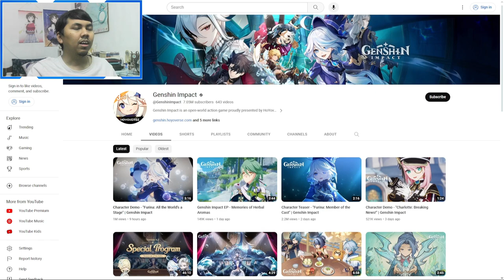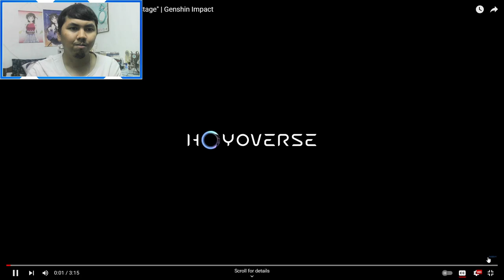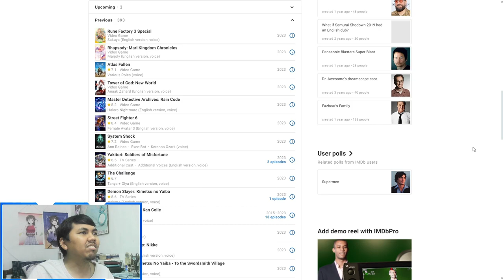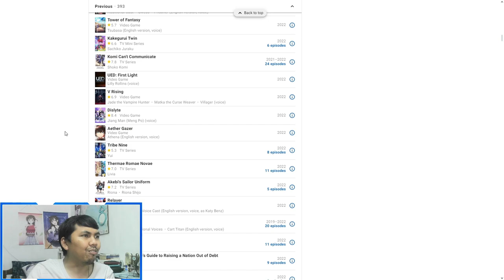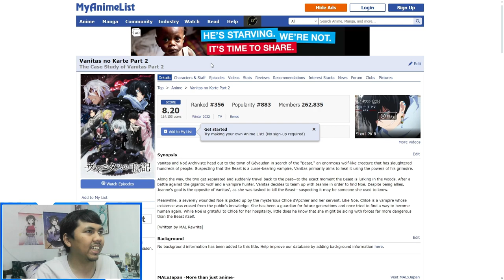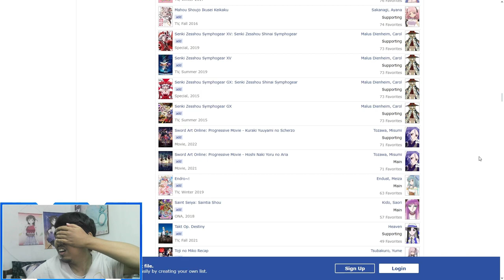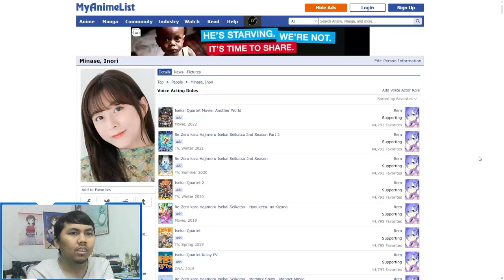AJ's REACTION: Furina Character Teaser and Character Demo + VA Discussion | Genshin Impact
AJ reacts to Furina's Character Teaser and Character Demo and checks out her English VA and Japanese VA's other notable roles.
Timestamp:
0:00 - Intro
0:48 - Furina Character Teaser (EN) Reaction
3:17 - Furina Character Teaser (JP) Reaction
5:35 - Thoughts on Furina's Character Teaser
8:32 - Furina Character Demo (EN) Reaction - 1st Time
11:44 - Thoughts on Furina's Character Demo
13:14 - Furina Character Demo (EN) Reaction - 2nd Time
16:59 - Furina Character Demo (JP) Reaction
20:55 - EN VA Discussion
22:33 - JP VA Discussion
25:32 - Outro